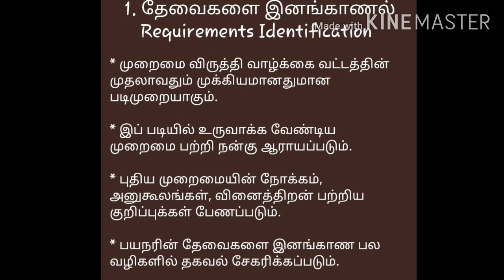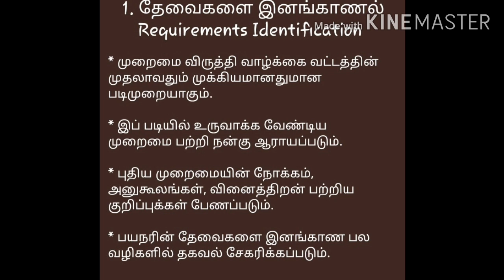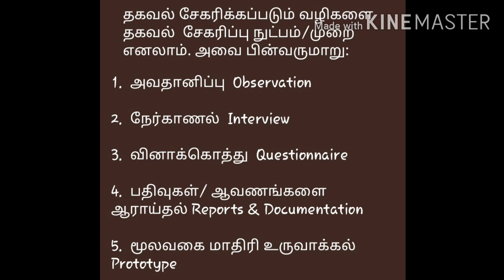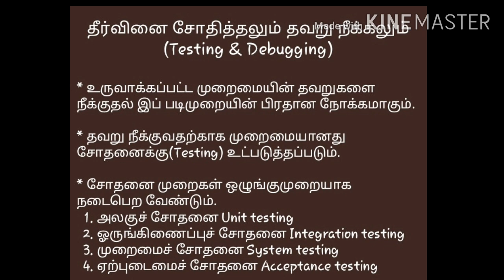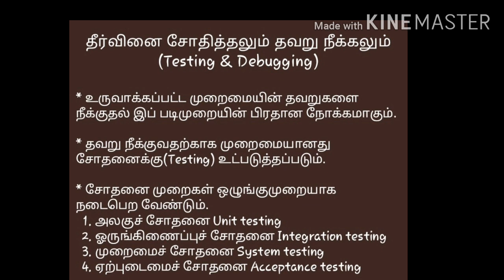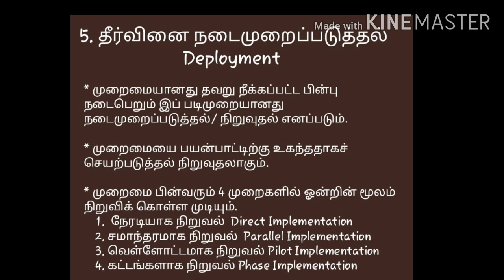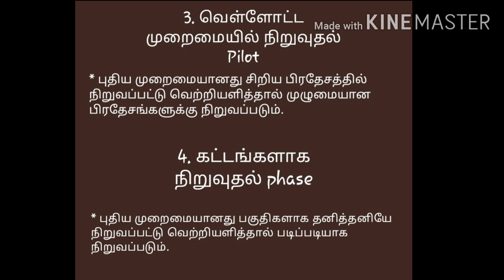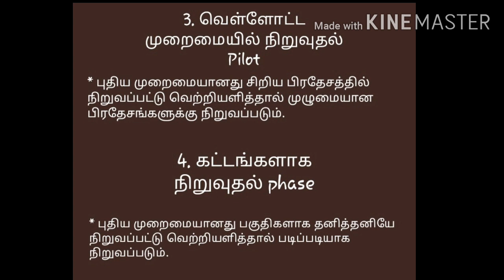System Development Life Cycle - SDLC part2(Tamil)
Explanations on SDLC steps